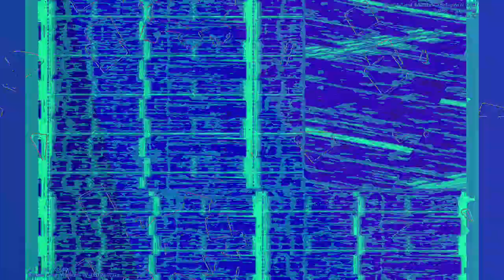[EPILEPSY WARNING] Movie 23 06 11 03h17m26s